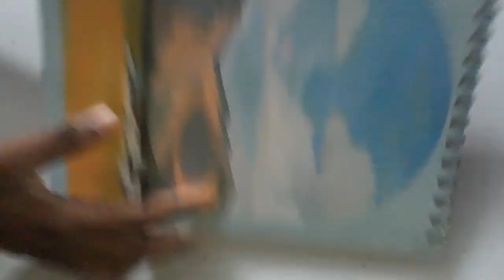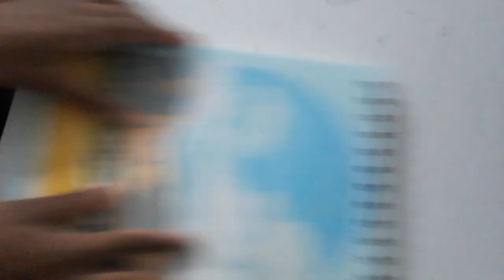ASMR SketchBook unboxing